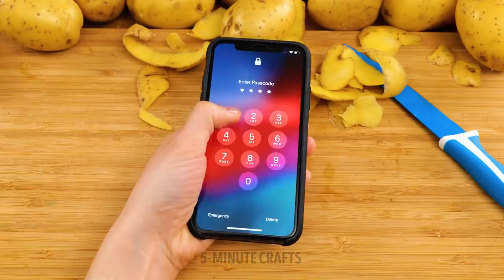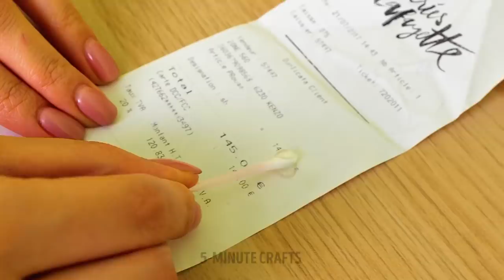25 Viral TIK TOK Hacks || HOW TO SNEAK FRIENDS into the movies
We decided to test these Viral TikTok hacks so that you don’t have to
We all love scrolling through TikTok to pass the time. But when we come across something unique, we always wonder whether it works or not. So, today, we decided to test some of those incredible TikTok hacks we all find to see if they work. — We wanted to see if you could fit another human being into someone’s shirt while they’re wearing it. As it turned out, you can. — Another hack we saw was when somebody managed to split a banana in half just by pulling it with their hands. — It works. — Have you seen the one where someone manages to grab the egg yolk with their bare fingers without any of the egg white? Well, that happens with the magic of garlic. — For those times that you want to remove the price from a receipt (for obvious reasons), use a tiny blob of sanitizer.

Timestamps:
0:50 — A Brilliant balloon trick
2:16 — Can white wine remove red wine stains?
3:34 — A cleaning trick with Baking soda and vinegar
8:17 — Brilliant receipt trick
9:10 — A great peeling hack for onions